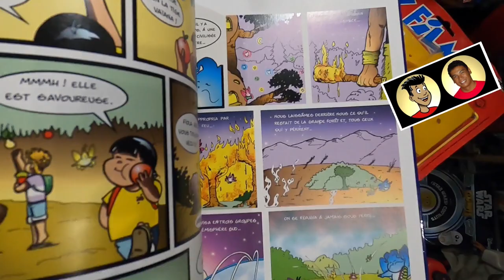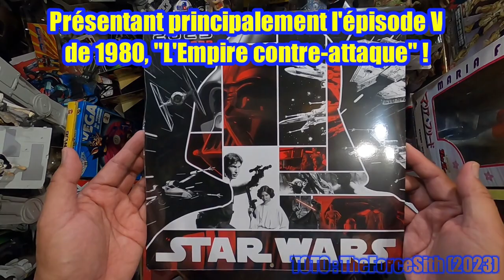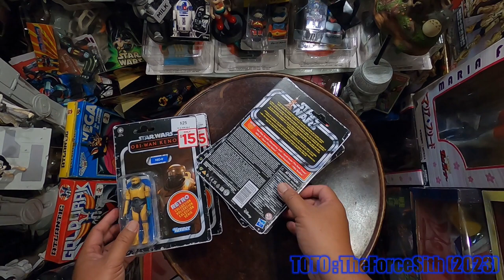HS # 95, SW : Calendrier 2023, T-Shirt, Logo Lampe, Maquette STAR DESTROYER, RETRO figurine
Hors Série # 95
Une p'tite poche contenant des cadeaux, provenant d'AUSTRALIE...
qui m'a été offert par "Ludo Camus" !

- 1°) SHS : Spécial Hors Série, en temps réel "TOY HUNT", c'est lorsque je me rends soit en magasin ou bien c'est suite à une annonce de vente, ou alors que l'on m'en offre à l'instant même.

- 2°) H.S (Hors Série) ou WNT (What's New Today), c'est lorsque je déballe un colis faisant suite à une commande, en somme de l'unboxing !

- 3°) Q : J'essaierai de vous répondre en vidéo sur un de mes jouets qui se trouve dans ma Chambre de Méditation !

- 4°) JG : Joue et gagne un joujou de ma collection !

- 5°) MPP : Mon P'tit Plaisir, dégustation du jour...

- 6)° SRT : Special Room Tour, sur une gamme de collection de figurines ciblées...

- 7)° MS : Mission Spéciale...

- 8°) A : Amis, mes meilleur(e)s ami(e)s

- 9°) REVIEW : Les produits dérivés de GOLDORAK